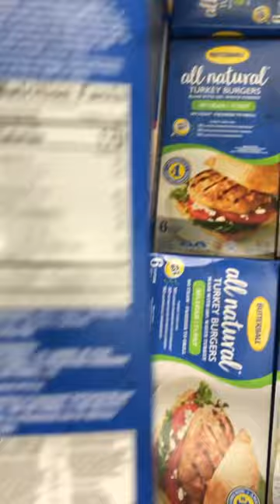Butterball all natural Turkey Burgers